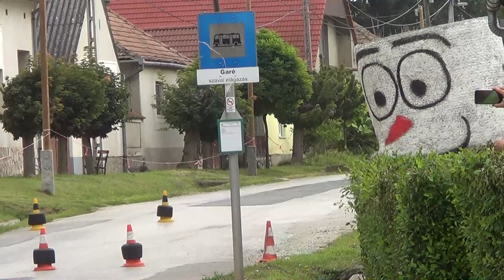Pete László - Lada VFTS / Garé-Szava Minirally 2020. - TheLepoldmedia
Pete László kisfilmje,a 2020-as Garé-Szava autós napról. /TheLepoldMedia-2020./